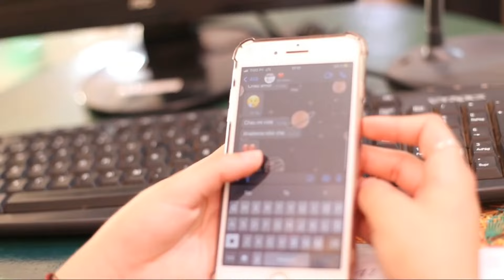Cami La Norteñita Y Su Grupo - Nda Che Po'ai Nderehe|Videoclip's Oficial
Tereré Mix difundiendo La Mejor Polka, Cumbia Y Kachaka!!!

Difundiendo A Los Artistas Nacionales O Artistas Adaptados A Nuestro Estilo!